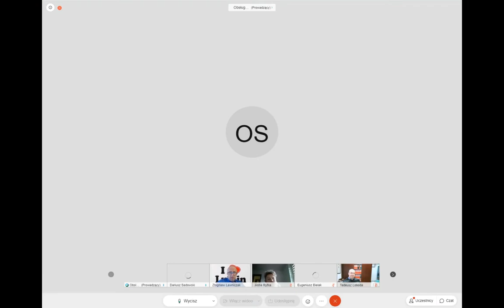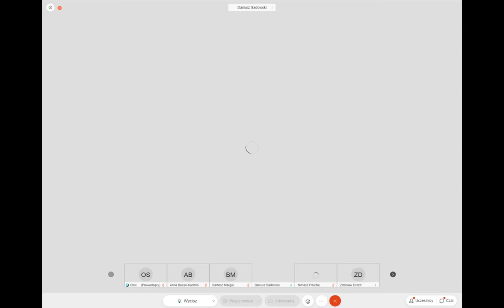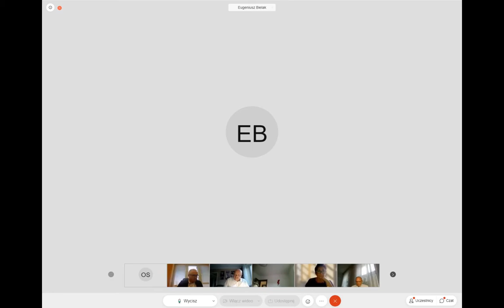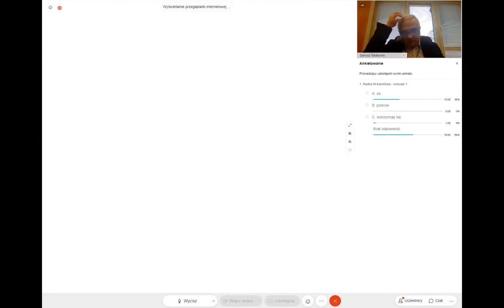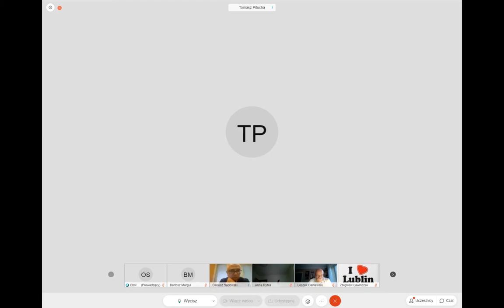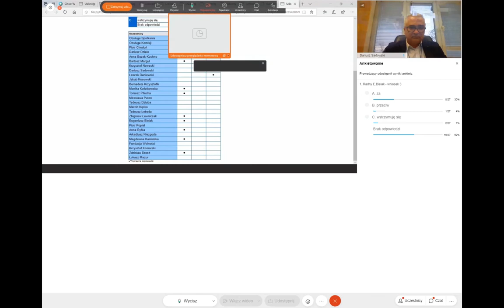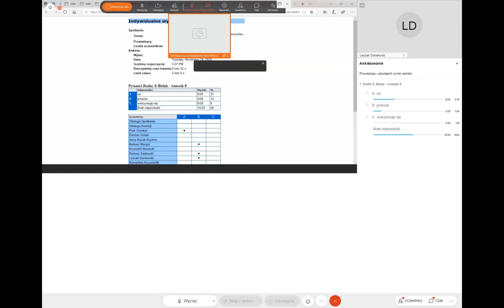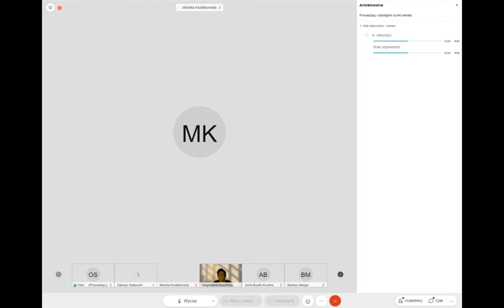Komisja Sportu, Turystyki i Wypoczynku 24 listopada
Radni z Komisji przedstawiają wnioski do budżetu miasta na 2021. Następnie głosują nad złożonymi wnioskami.